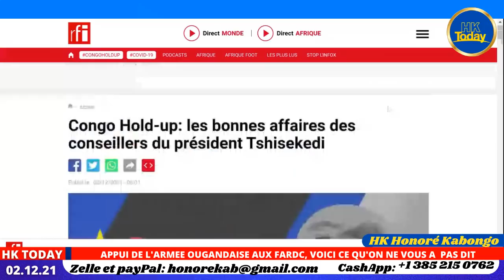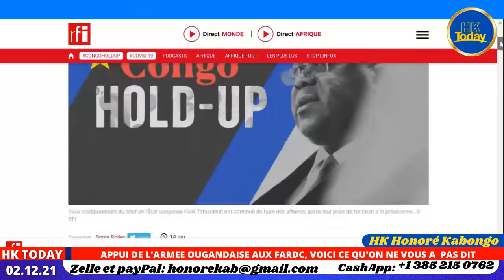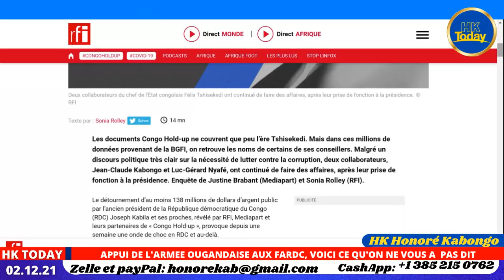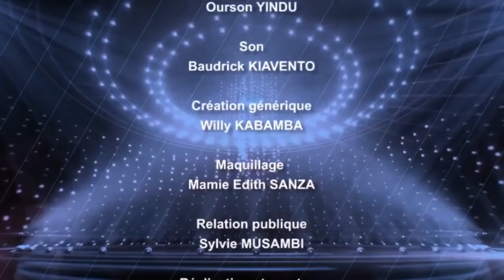L'AUTRE VERITE: APPUI DES OUGANDAIS, VOICI LA VRAIIE VERSION